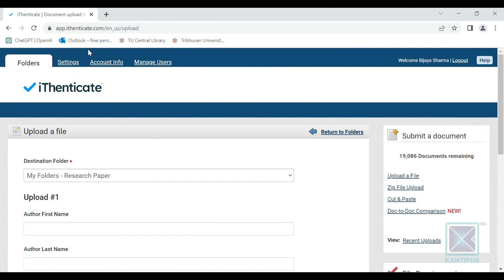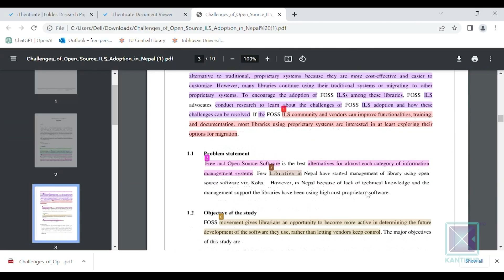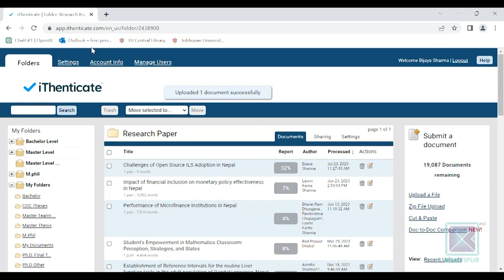स्नातकोत्तर तहका विद्यार्थीको थेसिस अबदेखि सफ्टवेयरबाट जाँच गरिने | Kantipur Samachar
त्रिभुवन विश्वविद्यालयले स्नातकोत्तर तहका विद्यार्थीले थेसिस बुझाउँदा सफ्टवेयरबाट जाँच गराउन अनिवार्य गरेको छ । यसअघि एमफिल तथा पीएचडी तहका थेसिसलाई एन्टी–प्लेजरिजम चेकिङ सफ्टवेयरबाट जाँच गरिँदै आएको थियो । सफ्टवेयरबाटै जाँच हुन थालेपछि अर्काको सार्ने र थेसिस नै किन्ने प्रवृत्तिमा कमी आएको विश्वविद्यालयले जनाएको छ ।